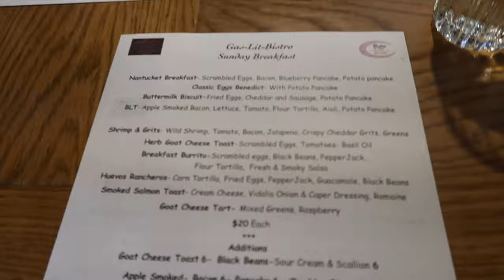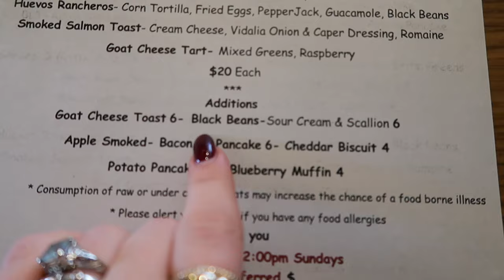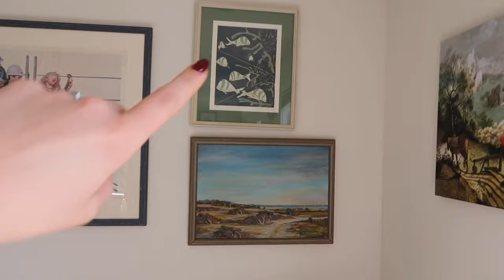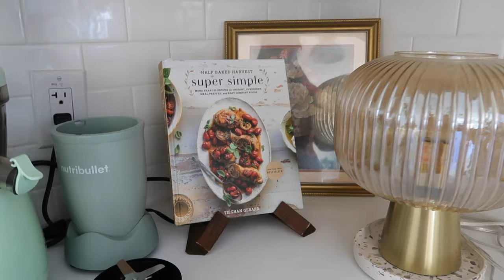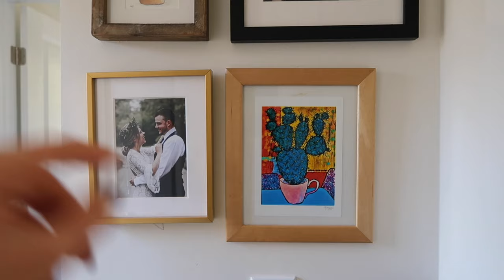a Nantucket Home Tour, Taste Testing Strawberry Snacks & Curating the Perfect Vibe (cozy vlog)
This weekend I'm sharing a mini home tour a year into living in our new house. Plus more estate sale-ing, another family game night, a mini travel gear haul & more!